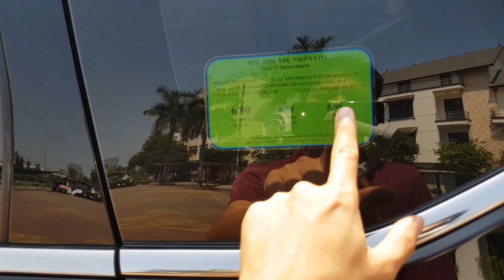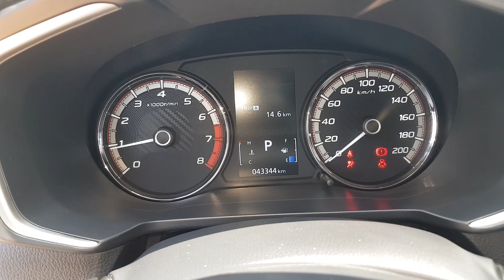Expander 1.5AT Nhập khẩu, Hàng hot mới quá mà rẻ đươc khá nhiều LH Việt 0968.228889